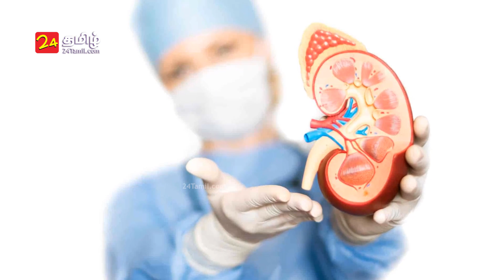Which biscuits are good for health in india ? - 24 Tamil Health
As so many Marie biscuit ads have told you, a high-fibre diet offers many health benefits and while these biscuits may not be the most efficient.  You wouldn't eat biscuits for breakfast so when you next go. Biscuits contain full of Carbs, Sugar and preservatives which in turn will cause obesity. May be good for growing kids especially who are very active. But for grown ups and aged people, Dont take biscuits for snacks. Instead Take up Wheat Rusk and Fruits.